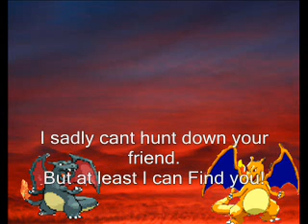The Doomy Charizard: Searching Far And Wide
Episode #3: Charizard finds out what happened to Pichu, as the same fate is landed upon himself...